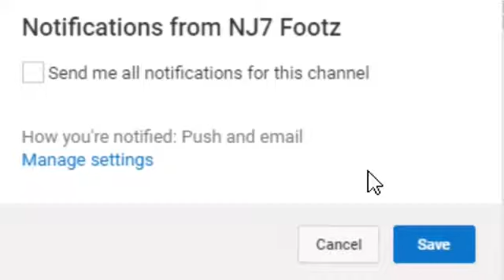Eden Hazard ▶ Magic Skills Goals • 2017